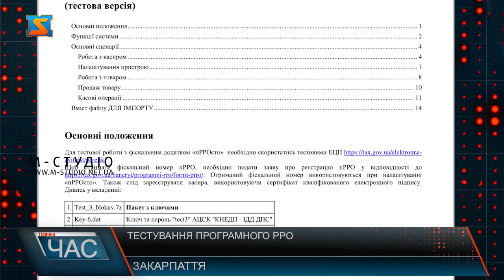Тестування програмного РРО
Малий та середній бізнес може долучатись до тестування програмного реєстратору розрахункових операцій. Тестова версія вже доступна для всіх суб’єктів господарювання. Безкоштовний фіскальний додаток розміщено на сайті Державна податкова служба України. Наразі є три етапи впровадження програмного реєстратору розрахункових операцій. Перший стартує 1 серпня 2020 року.